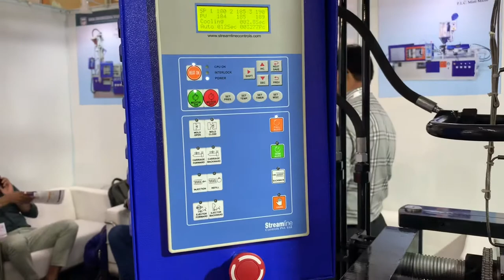Electric on-off switch making machine | switch manufacturing process | plastasia 2022 exhibition